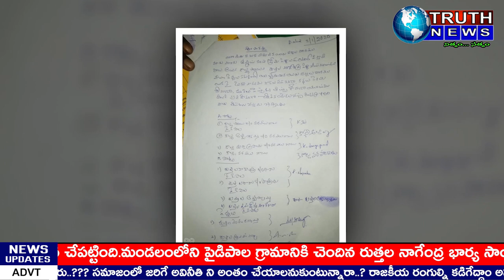విశాఖ||పైడిపాలలో కోడలు మెడపట్టి ఇంటినుంచి బయటకు తోసేచిన అత్తామామ#truthnews